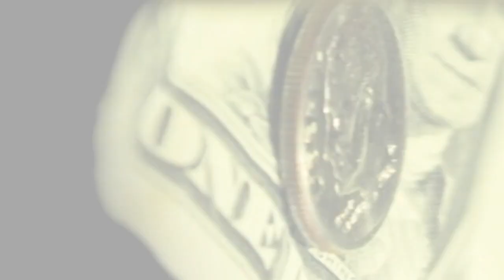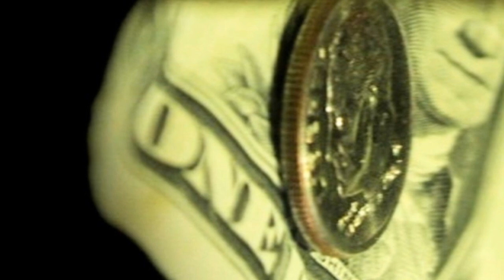SUMMER WINE - NANCY SINATRA & LEE HAZLEWOOD - (1966)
▬▬▬▬▬▬▬▬▬▬ஜ۩۞۩ஜ▬▬▬▬▬▬▬▬▬▬
▬▬▬▬▬▬▬▬▬▬ஜ۩۞۩ஜ▬▬▬▬▬▬▬▬▬▬

Nancy Sandra Sinatra (Jersey City, 8 de junho de 1940) é uma cantora e atriz norte-americana. É filha do cantor Frank Sinatra com sua primeira esposa Nancy Barbato. Seu maior sucesso como cantora foi a canção "These Boots Are Made for Walkin'", que, lançada na metade dos anos 1960, se tornou um hino do movimento feminista. Uma das canções que gravou, "Bang Bang" (originalmente gravada por Cher) é trilha sonora do filme Kill Bill de Quentin Tarantino. Em 1967 gravou a música tema do quinto filme de James Bond, You Only Live Twice, estrelado por Sean Connery no papel de 007.

BIOGRAFIA

Nancy Sinatra começou sua carreira como cantora e atriz no começo dos anos 60, mas obteve sucesso apenas na Europa e no Japão. Porém, em fevereiro de 1966, ela teve um transatlântico hit número-um nas paradas musicais com These Boots Are Made for Walkin', que exibiu sua sensualidade mas com estilo de boa menina, que a popularizou e a fez sinônimo de go-go boots. O clip da canção mostrou uma cabeluda Sinatra e seis belas garotas em tops de lã, go go boots e minissaias, e é considerado um clássico exemplo de moda sessentista. A canção foi feita por Lee Hazlewood, que escreveu e produziu a maioria de suas canções e cantou com ela em vários duetos, inclusive no importante e cult Some velvet morning. Em seu quarto aniversário, Phil Silvers e Jimmy Van Heusen cantaram a canção Nancy with the laughing face, que haviam composta em 1942 para o aniversário de Bessie, a esposa de Juhnny Burke (Bessie with the laughing face). Frank não resistiu e caiu no choro pensando que fora composta especialmente para o aniversário da filha (os autores, sabiamente, não fizeram o esclarecimento). Depois que Frank gravou a canção para a Columbia, em 1944, Jimmy transferiu os direitos autorais para a pequena Nancy.

LEE HAZLEWOOD

Barton Lee Hazlewood (9 de julho de 1929 - 4 de agosto de 2007) foi um cantor country e pop americano, compositor e produtor musical, mais conhecido por seu trabalho com o guitarrista Duane Eddy no final dos anos 1950 e a cantora Nancy Sinatra nos anos 1960 e 1970. Hazlewood tinha uma voz distinta de barítono que acrescentava uma ressonância à sua música. Suas colaborações com Nancy Sinatra, bem como sua produção solo no final dos anos 1960 e início dos anos 1970, foram elogiados como uma contribuição essencial para um som frequentemente descrito como "cowboy psicodelia" ou "underground sacarino". A Rolling Stone classificou Lee Hazlewood e Nancy Sinatra no 9º lugar em sua lista dos 20 Maiores Duplos de Todos os Tempos.

ÚLTIMAS GRAVAÇÕES E MORTE

Em 2005, Hazlewood foi diagnosticado com câncer renal terminal, e ele realizou uma extensa rodada de entrevistas e atividades promocionais em apoio a seu último álbum, Cake or Death. Sua última gravação foi para os vocais do single "Hilli (At the Top of the World)" do quarteto islandês Amiina. Hazlewood morreu de câncer renal em Henderson, Nevada, em 4 de agosto de 2007, deixando sua esposa Jeane, filho Mark e filhas Debbie e Samantha.

SUMMER WINE - NANCY SINATRA & LEE HAZLEWOOD  -  TRADUÇÃO

VINHO DE VERÃO

(Nancy):
Morangos, cerejas e o beijo de um anjo na primavera
Meu vinho de verão é realmente feito de todas essas coisas
(Lee):
Eu andei pela cidade com esporas prateadas que tiniam para
Uma música que eu só tinha cantado para alguns
Ela viu minhas esporas prateadas e disse, vamos passar um tempo
E eu te darei vinho de verão
Ohh-oh-oh vinho de verão
(Nancy):
Tire suas esporas prateadas e ajude-me passar o tempo
Ohhh-oh vinho de verão
(Lee):
Meus olhos ficaram pesados e meus lábios não podiam falar
Eu tentei levantar, mas não pude sentir meus pés
Ela me tranquilizou com uma explicação estranha
E então ela me deu mais vinho de verão
(Nancy):
Mmm-mm vinho de verão
(Lee):
Quando acordei o sol estava brilhando em meus olhos
Minhas esporas de prata tinham sumido, minha cabeça parecia ter o dobro do tamanho
Ela pegou minhas esporas de prata, um dólar e uma moeda
E me deixou suplicando por mais vinho de verão,